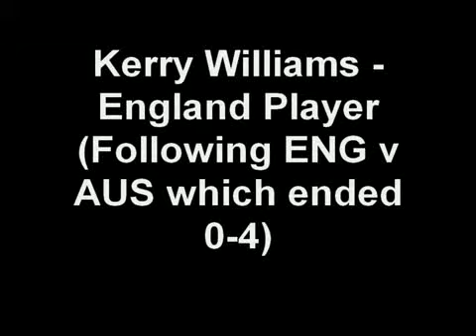Kerry Williams (ENG)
Samsung Champions Trophy 2009 - Interview with Kerry Williams, player of the English Women's team. Interview after the 4:0-defeat against Australia.